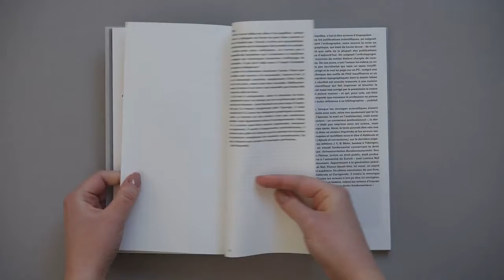L'abécédaire d'un typographe